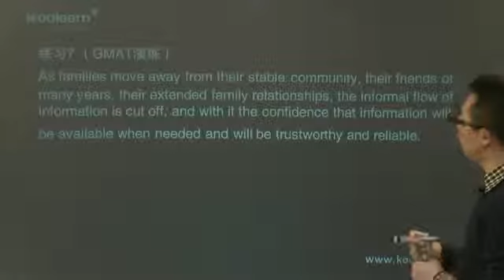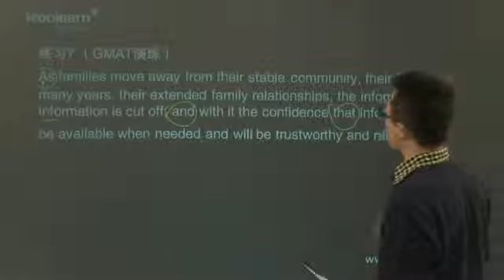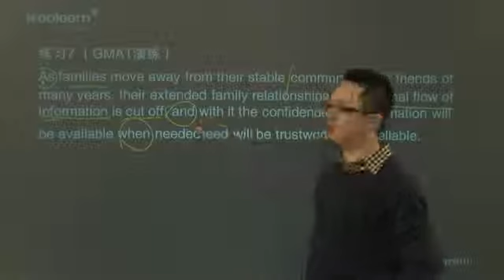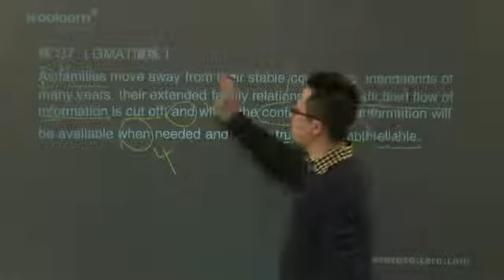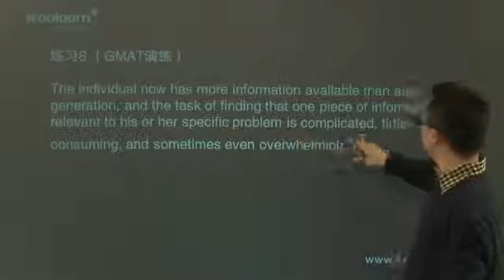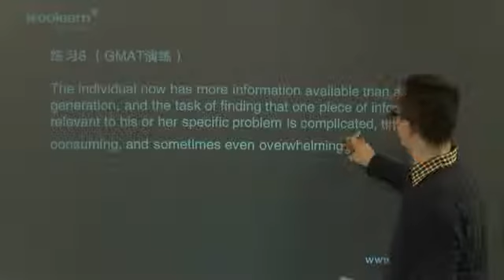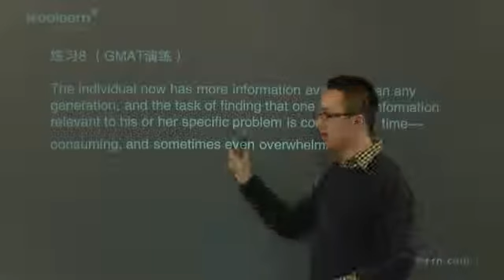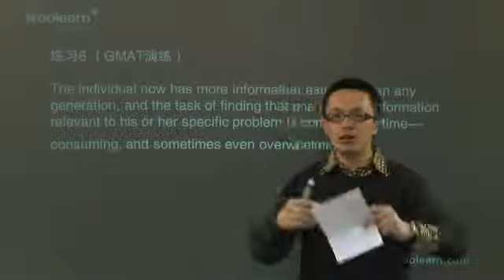【托福預備班】2-6 閱讀實戰舉例GMAT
我蒐集了許多我想學習的影片，聚集在我的頻道中，希望你們也會喜歡!
教學影片都是從網路上收集來的，如果有侵權，麻煩通知我刪除，謝謝!^^